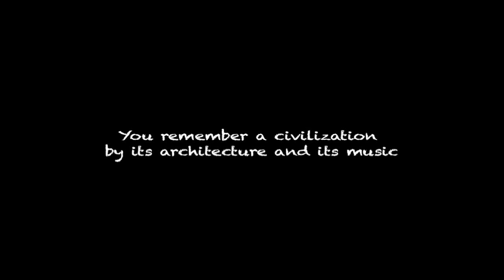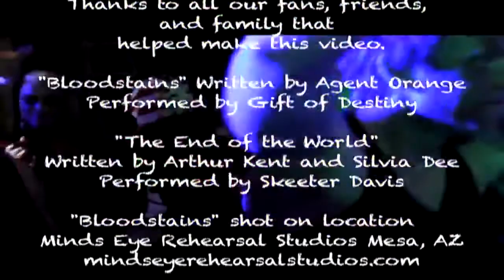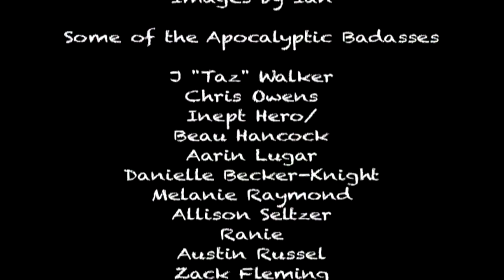B Stains- Cinematography by Red Pony's Eddie Webb and Paul Hickey